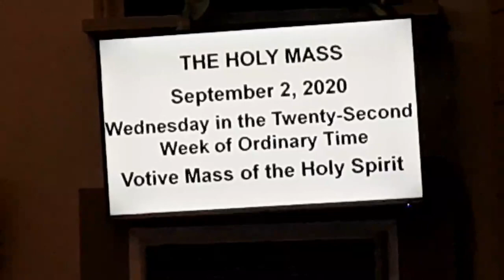Back To School |Kumusta, Teachers? | ChockTalks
Teachers went back to school for their Annual Physical Examination. Kumsuta naman kaya sila?